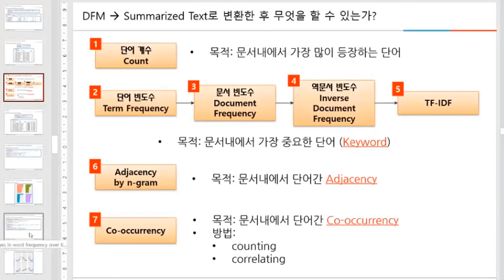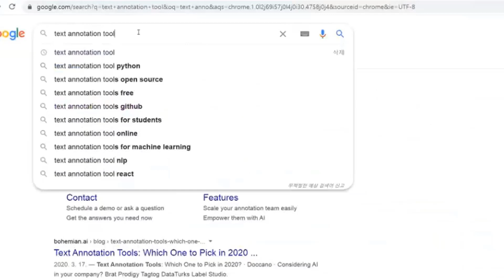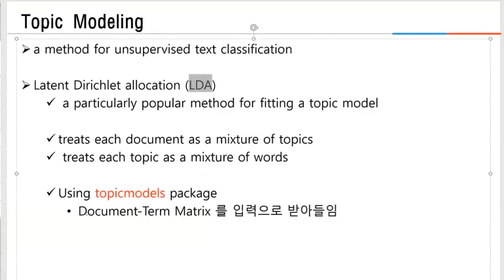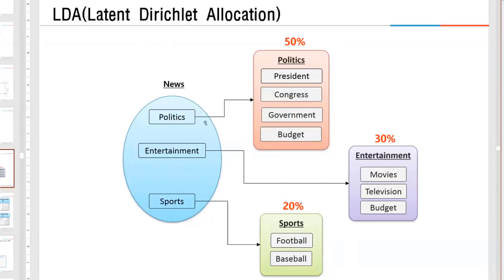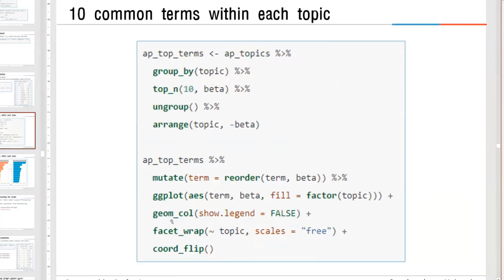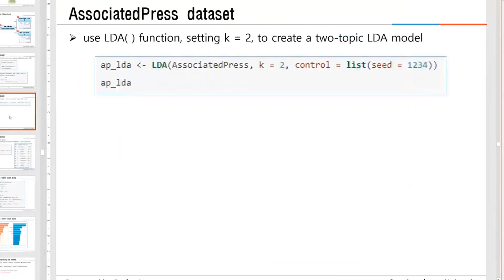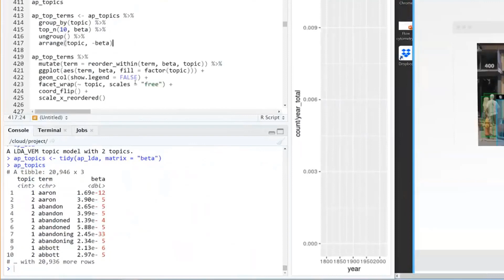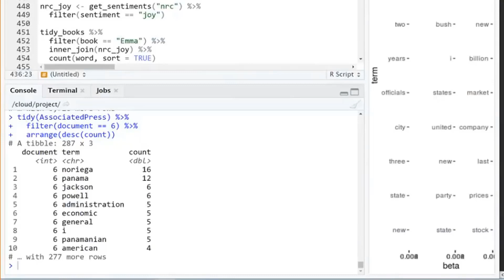[꿀팁-016] LDA 토픽 모델링, Text Annotation Tool, Supervised vs Unsupervised